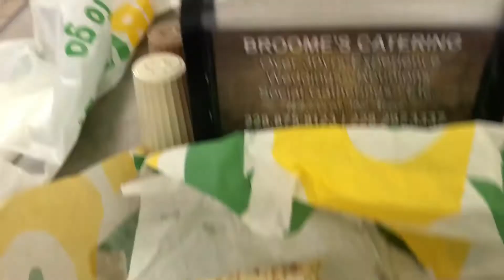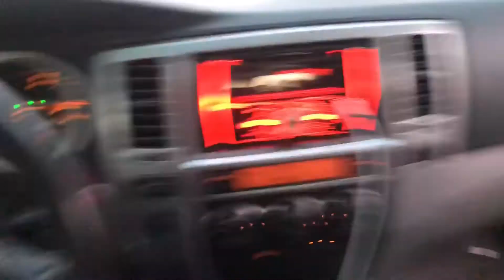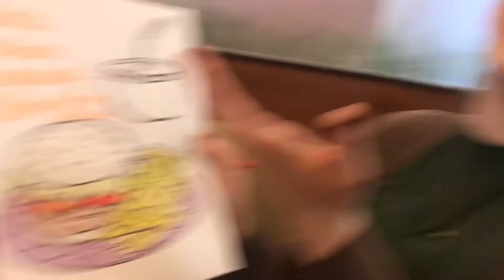WEEKLY VLOG #1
This is our first attempt at bringing y'all weekly vlogs.